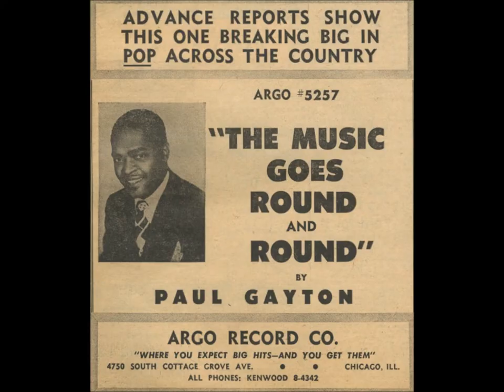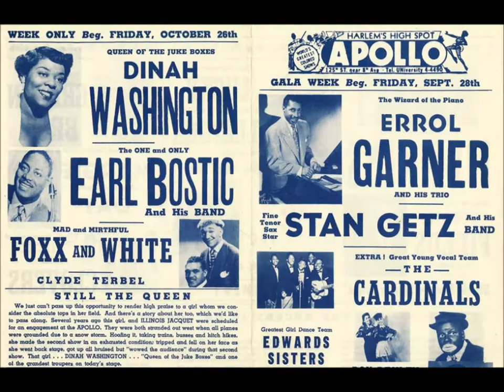Paul Gayton "The Music Goes Round And Round" Argo 5257 (1956) "Paul Gayten"? New Orleans jump blues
The Argo label uses the spelling "Paul Gayton" for this--is this the same musician as "Paul Gaten"?